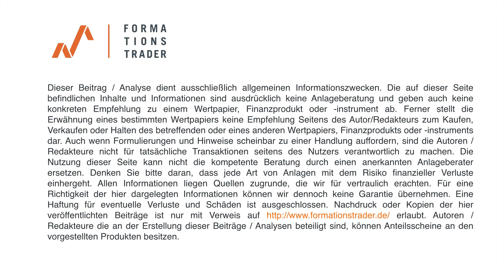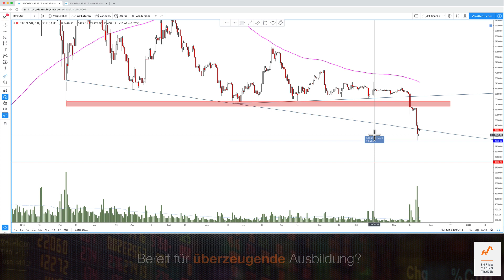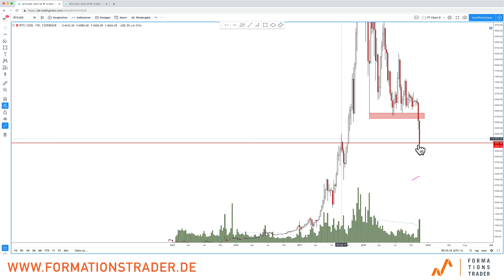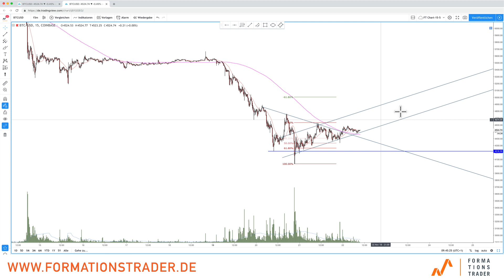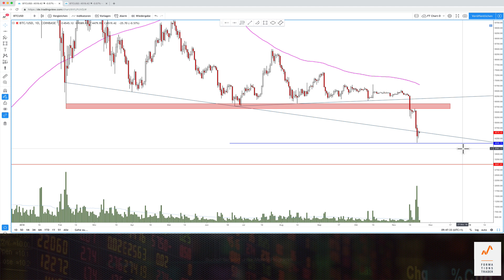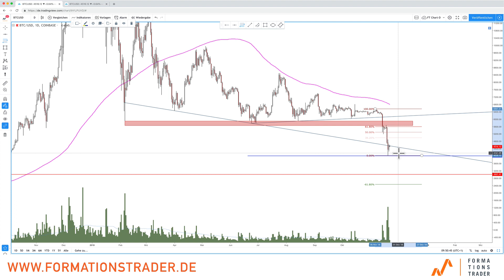Bitcoin: Unterstützung auf der falschen Seite der ,,Great Wall"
Im Bitcoin-Chart zeigt sich eine mögliche Unterstützungszone, die auch durch Volumen verstärkt wird. Dennoch bleibt der Chart übergeordnet schwach.

Lernen Sie unser Trading-System im Rahmen eines 6-monatigen Mentor-Programms mit dem Seminar vom 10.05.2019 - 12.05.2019 in München mit 25% Nachlass bis zum 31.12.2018!

Weitere Empfehlungen für Sie:

Autodesk: Beste Aussichten! Auch im Chart?